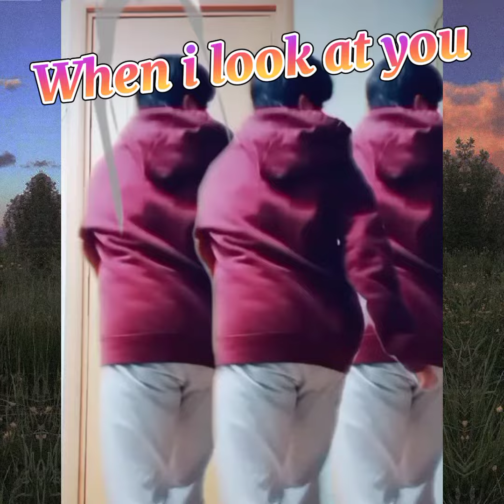MY DANCE COMPILATION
tiktok dance
no copyrigth